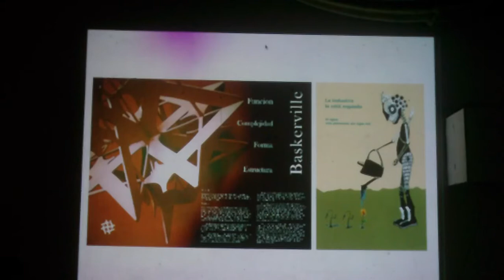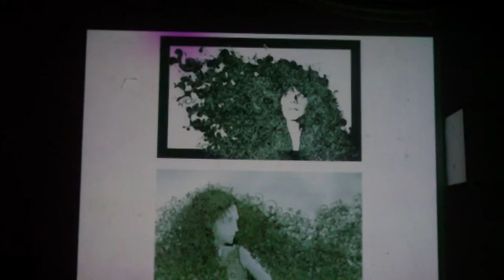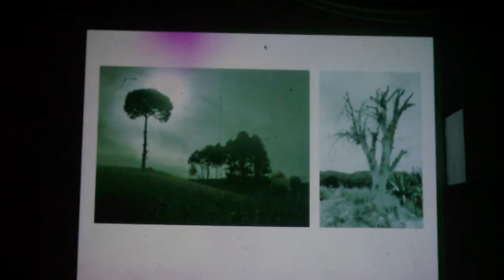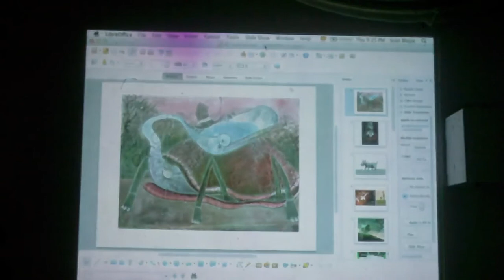Juan Sin presenta su trabajo